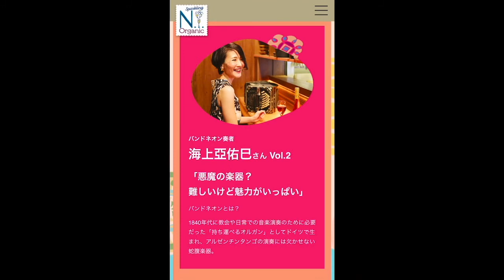コロナ禍の中、名曲「You Raise Me Up」をバンドネオンで弾いてみた〜Toqué la famosa canción "You Raise Me Up" en bandoneón.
大好きな歌で、このコロナ禍にも
何度となく聴いていました。
ふとバンドネオンで弾いてみよう！と思い早速。
練習時に音だけを記録。

それを聴きながら
“その音に写真重ねたら
どうなるだろう？”と思い
昨年コロナが騒がれ始めた
頃からの写真を重ねてみました。

・人でいっぱいだった街から人がいなくなり
・マスク必須の生活に
・出来るのは人混みを避け 歩く(散歩)ばかり
・そのような中でも
演奏が出来たり新しい出会いがあったり
生徒さんがレッスンに来てくれたり
・季節は着々と移ろい

歌の通り、皆様のお陰で
私は強くなれます!!!

完全自己満動画なのですが
箇所箇所で 皆様にも
縁ある場所や、シーンや、
想いを馳せて頂けたら
幸いです！

Me encanta esta canción y este desastre de Corona.
Lo había escuchado muchas veces.

Pensé en tocarla en el bandoneón. Pensé.
Sólo he grabado el sonido cuando he practicado.

Mientras lo escuchaba, pensé: "¿Qué pasaría si pusiera una fotografía encima de ese sonido?". Pensé. Así que superpuse fotos del año pasado, cuando COVID-19 empezó a hacer mucho ruido.

La ciudad que estaba llena de gente ahora está vacía.

Tuve que vivir con una máscara.

Lo único que puedo hacer es evitar las multitudes y caminar.

A pesar de todo esto, puedo actuar, conocer gente nueva y tener alumnos que vienen a mis clases.

Las estaciones cambian constantemente

¡¡¡¡Como dice la canción, todos ustedes me hacen más fuerte!

Es un vídeo completamente autocomplaciente, pero espero que te recuerde los lugares, las escenas y los pensamientos que tienes en tu mente.

-Texto traducido por DeepL.

It's my favorite song, and I've been listening to this Corona disaster
I listened to it over and over again.

It occurred to me that I should try to play it on the bandoneon. So I did.
I only recorded the sound when I practiced.

As I listened to it, I wondered,
"What would happen if I layered that sound with a photograph?
I thought.
So I overlaid photos from last year,
when COVID-19 first became a big deal.

The city used to be full of people, but now it's empty.

Mask required for life.

All I can do is avoid the crowds and walk (stroll).

In spite of all this, I've been able to perform, meet new people, and have students come to my lessons.

The seasons are steadily changing.

As the song says, thanks to all of you I can be strong!

It's a completely self-satisfying video, but I hope it will remind you of the places, scenes, and thoughts that you have in your mind!

-Text translated by DeepL.

バンドネオン：海上 亞佑巳
Bandoneon - Unakami Ayumi

■■■Unakami Ayumi
online music distribution